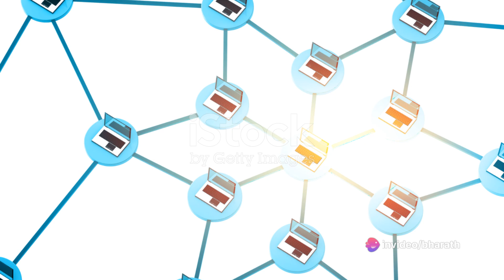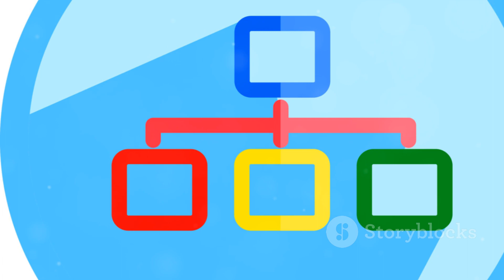Port Scanning Unveiled: Horizontal vs Vertical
In this highly informative video, we delve into the world of network security. Join us as we break down the differences between horizontal and vertical port scanning, their respective uses, and the resulting implications for network security. 🔒💻

Whether you're a tech enthusiast, an IT professional, or simply curious about safeguarding your online presence, this video is a must-watch! 🧐💡

By understanding both horizontal and vertical port scanning techniques, you'll gain valuable insights into how vulnerabilities are identified and potential threats are mitigated. 💪✅

Our expert analysis and real-world examples will empower you to make informed decisions when it comes to protecting your digital assets. Knowledge is power, after all! 💡🔐

OUTLINE:

00:00:00 Introduction to Port Scanning
00:00:16 Horizontal Port Scanning
00:01:03 Vertical Port Scanning
00:01:39 Importance of Port Scanning
00:02:10 Conclusion